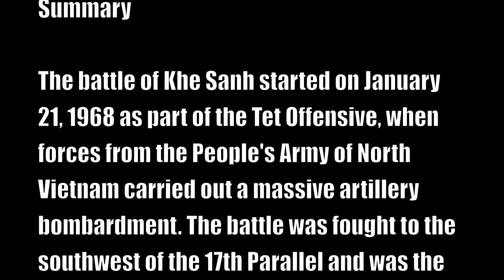Battle of Khe Sanh History Music Video